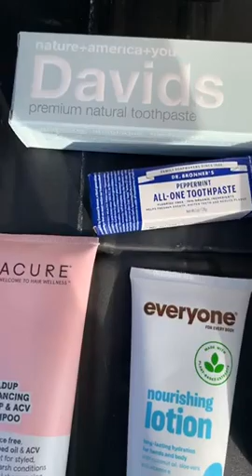Clean Toiletries You Can Trust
Clean Toiletries You Can Trust (Without Sabotaging Your Hormones and Immune Health!) Its Field Trip Friday on the Livingood Daily Show and we’re in search of clean bathroom products that don’t compromise your immune health.

Get ALL our favorite home products at the Livingood Daily Market